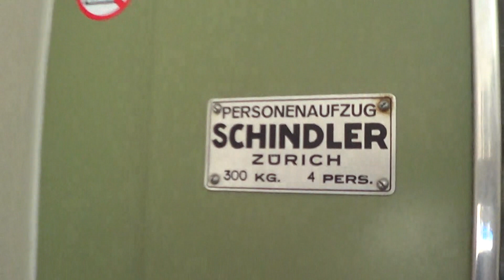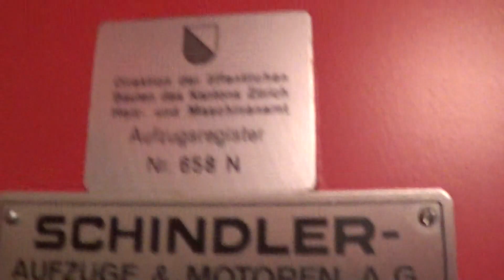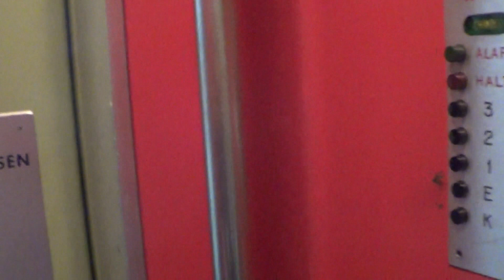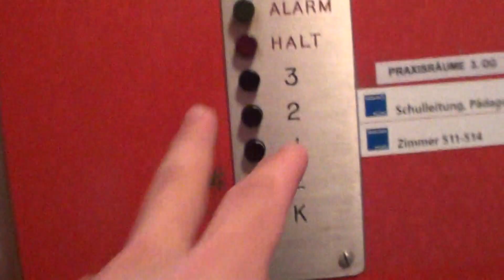Old single-speed traction Schindler elevator @ Winterthur, Switzerland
ROAD TRIP in Switzerland part 30:

Ascenseur, Zurich, Suisse

Location : Paulstrasse 5
Brand : Schindler
Fixture : Black buttons
Type : Traction
Year : 1950's
Floor served : 5°
Capacity : 300 kg 4 persones
Position of machine room : above 3° floor